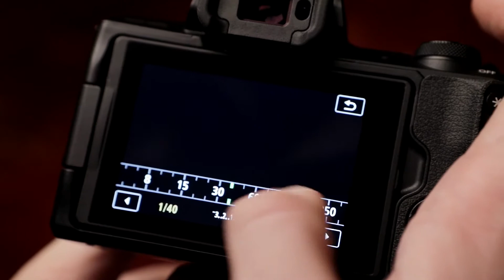Як правильно фотографувати на вечірці Поради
У цьому відео ролику поради по фотозйомці вечірок, при слабкому освітленні. Як користуватися спалахом і фотографувати динамічні сцени в приміщенні. Як приклад використовувалася камера Canon EOS M50. Дякуємо за співпрацю Бару Bison, що в м. Київ В этом видео ролике советы по съёмке вечеринок. Советы съёмки при слабом освещении, съёмка в темноте. Как пользоваться вспышкой и снимать динамические сцены в помещении. В качестве примера использовалась камера Canon EOS M50. Спасибо за сотрудничество Бару Бизон г. Киев